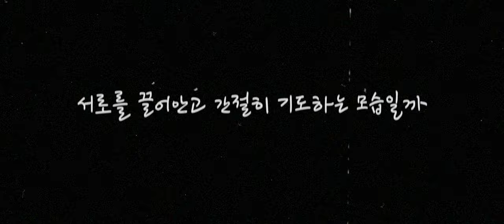그리스도의 계절은 어떤 모습일까?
2024 CCC 여름수련회 DAY3 엔딩영상

많은 사람이 모여 뜨겁게 찬양하는 모습일까.
서로를 끌어안고 간절히 기도하는 모습일까.

집집마다 이 집의 주인은 예수님이라 고백하고
각급 학교 교실에서 성경을 필수과목으로 가르치고
수많은 젊은이들이 복음과 사랑을 들고
지구촌 구석구석을 누비는 모습

난 지금, 그들이 꿈꾸던 계절
여름을 초월한 그리스도의 계절에 서있다.

이 여름은 곧 가을을 옷입겠지만
그리스도의 계절은 푸르고 푸르게 깊어만 간다.

끝나지 않을 우리의 계절, 그리스도의 여름.
오늘 나는, 그 계절에 살기로 결심했다.